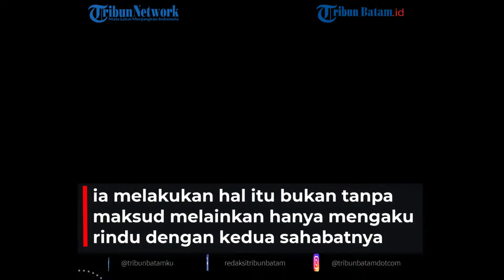Terungkap Status Asli Hubungan Ariel NOAH dan Luna Maya, Aming: Lebih dari Soulmate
TRIBUNBATAM.id, BATAM- Foto musisi Ariel NOAH dan artis Luna Maya saat menghadiri pesta ulang tahun BCL masih jadi perbincangan.

Aming pun mengungkap fakta di balik foto Ariel NOAH dan Luna Maya tersebut. Hal itu diungkap Aming dalam video terbaru YouTube Channel Melaney Ricardo.

ia melakukan hal itu bukan tanpa maksud melainkan hanya mengaku rindu dengan kedua sahabatnya tersebut.

"Dia (Luna) itu baik banget ya, dia ngurusin (gue) ngejagain sampai dulu kita ke Bangkok bareng," tutur Aming. "Ariel juga jagain gue setiap acara" imbuh Aming.

"Makanya pas kemarin ketemu tuh kayak ih kangen dulu ya. Makanya gue enggak ngada-ngada kapan sih. Gue orangnya whatever orang ngomong apa lah ya," sahut Aming.

Aming pun mengungkap hubungan sebenarnya Ariel NOAH dan Luna Maya saat ini.

EDITING: NH